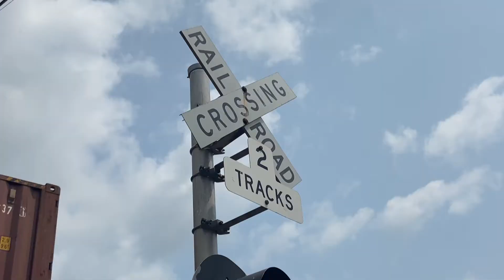SCENE FOOTAGE: Crews work to clean up after train derailment at CR 46A and CR 35 in DeKalb County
DeKalb County Deputy Chief Roger Powers says there were no spills or leaks so there is no danger to the public. There were no injuries in Wednesday morning's incident either.